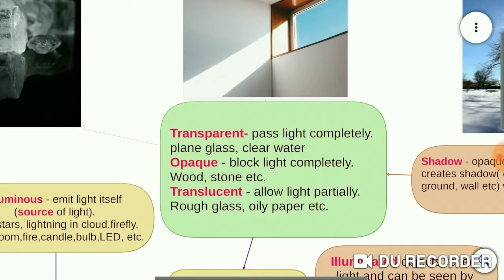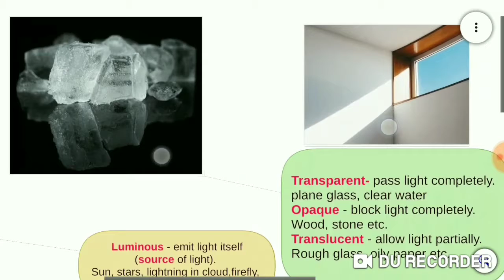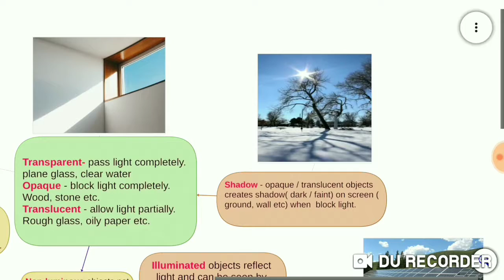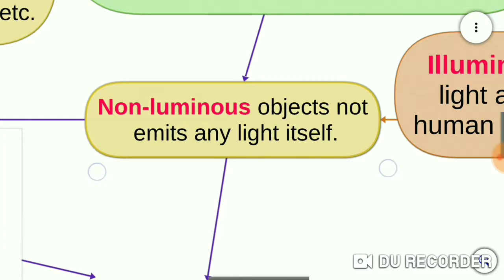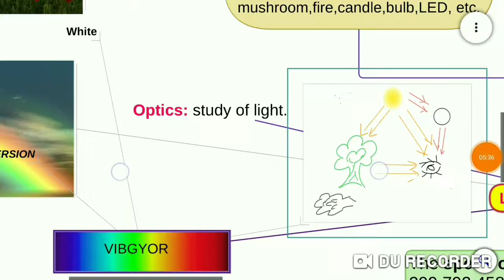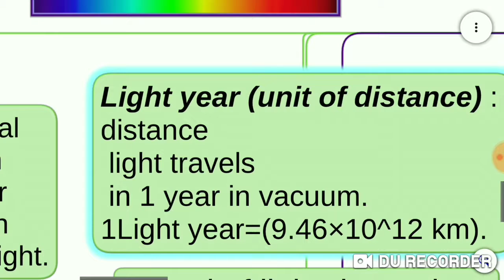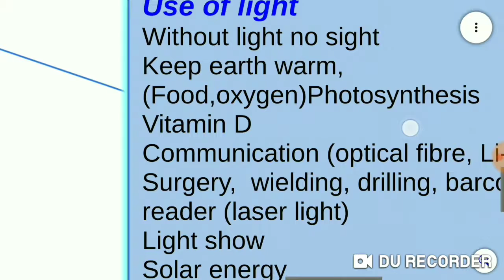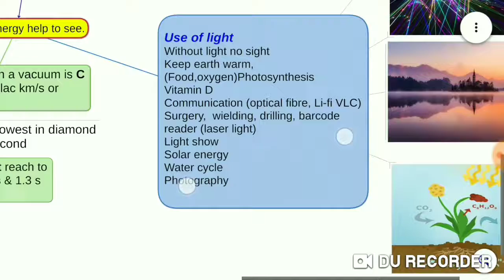Important points about Light like: luminous, non luminous , transparent, opaque, translucent, etc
Lesson describe in detail about use of light, light year  , speed of light etc.